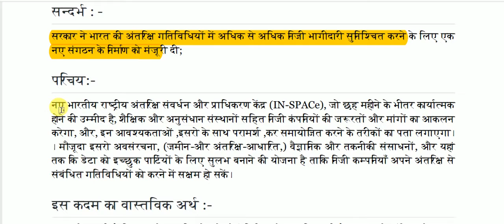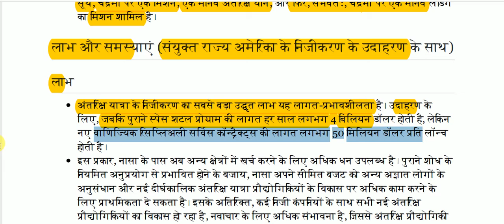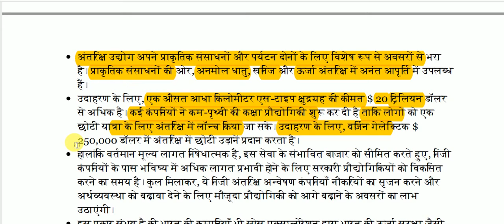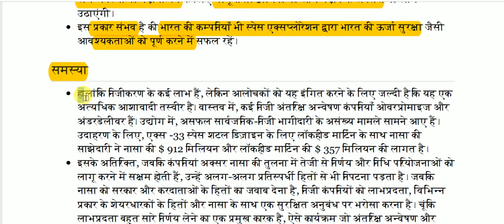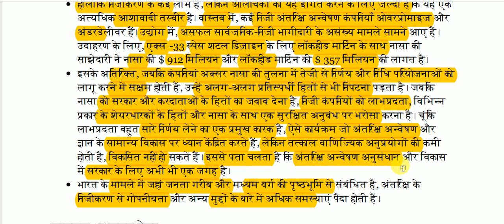भारत में अंतरिक्ष क्षेत्र का निजीकरण || Privatization of Space Sector in India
Privatization of Space Sector in India for All Competitive Exams like SSC, Railway, IB, Bank, UPSC, BPSC, MPSC, PCS, etc.